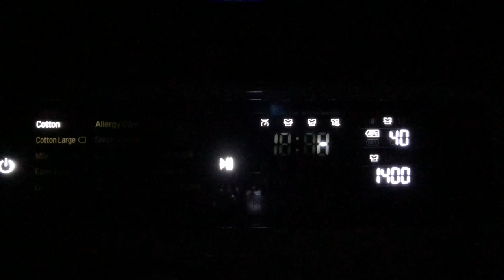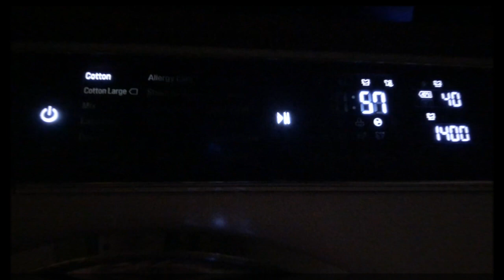[LG Turbo Wash] - Cotton 50oC ?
*** ALL INFORMATION HERE... ***
Switching on the machine and simply pressing start, begins a Cotton 40OC Normal wash at 1400, or does it?

I've filmed just the wash portion of this cycle as it's so different from any other program. However rinsing remains the same.

I noticed the machine precisely holding the temperature on this cycle, reheating even if only 1oC is lost. If you hold down the "Temp." and "Steam" buttons the display shows the live temperature. This isn't shown in this video, but when I've done this the machine is actually maintaining at temperature of 50oC

Cycle time: 1H18 minutes...
39m Temp held main wash at 50oC with unique heating action
07m Interm Spin
05m Rinse
07m Interm Spin
05m Rinse
15m Final Spin @1400 and loosening tumble

***INDEX ***
0:00:00 Start
0:00:08 Filling (No scrubbing motion this time)
0:03:03 Heating (Swing Action)
0:04:35 5xFiltration !!
0:06:47 back to Swing Action
0:08:32 more Filtrations
0:09:54 50oC Reached... temperature holding begins